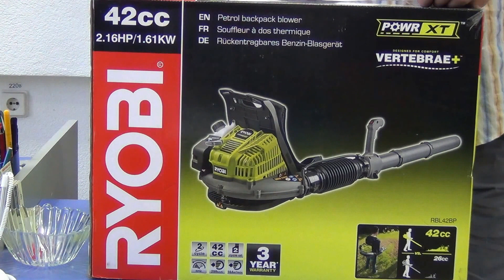Воздуходувка RYOBI RBL42BP обзор Работы на пасеке Blower RYOBI RBL42BP review Work in the apiary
В данном видео мы сделаем видео обзор воздуходувки RYOBI RBL42BP.

In this video we will do a video review of the RYOBI blower RBL42BP.